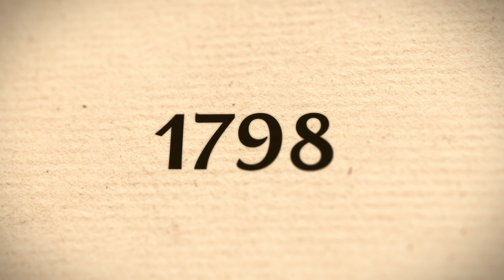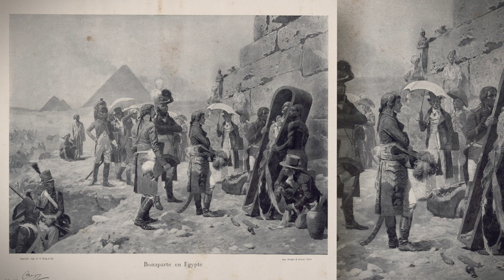Napoléon Bonaparte - ÉPISODE 2 - Château de Versailles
Découvrez l'histoire de Napoléon Bonaparte grâce aux collections du château de Versailles.

Épisode 2 : En 1798, Napoléon Bonaparte combat la puissance de l’Angleterre en Égypte. "Du haut de ces pyramides 40 siècles vous contemplent !" découvrez les coulisses de cette phrase prononcée par  Napoléon Bonaparte à ses troupes avant la bataille des pyramides.